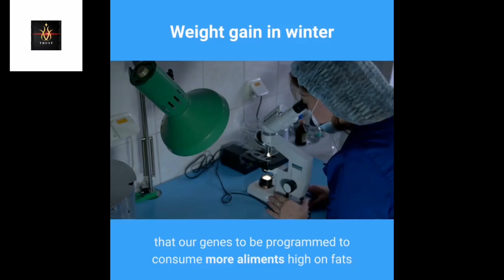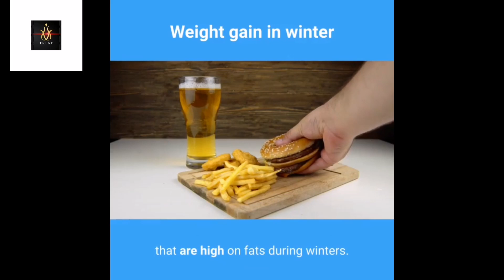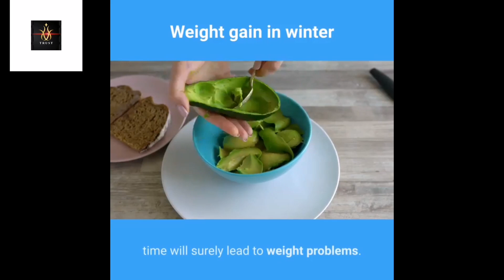Weight gain in the winter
Eating in winter

Winters often causes us to gain weight. Every winter we add a few pounds. Most persons really add those pounds that are hard to lose afterwards. Its known that during the winter we are more likely to gain weight, and then in the spring and summer we will pass time trying to lose those pounds we weight more than we should.

What causes this phenomenon?

There is no logical explanation to properly demonstrate the theory of gaining weight in the winter, but there are some potential causes that can inflict this.

Genetic predisposition  it is possible that our genes to be programmed to consume more aliments high on fats and more alcohol during periods with low temperatures. A plausible explanation would be that our ancestors needed a significant quantity of fats in their organism jus to survive through these periods and that quantity acted as fuel for fighting the cold. Scientists say that we inherited these genes, and along with them the need to consume aliments that are high on fats during winters.

The level of some hormones  the interaction of different chemicals and hormones inside the human brain can cause variations in appetite and aliment consumption. Some neuron-transmitters, substances that have the role to transmit information from a nervous cell to the other, can influence the way we eat. When the level of these neuron-transmitters is low (a phenomenon that is highly encountered with over-weighed persons) can create an permanent appetite and can have a great influence over our psychic stages (it will increase depression, cause sleep disorders). Some persons often at winter feel depressed, as a reaction of less day hours because of the shorter days. Our body reacts to depression, producing a bigger quantity of neuron-transmitters  another way to combat depression is to eat aliments rich in carbohydrates.

Unfortunately, aliments with carbohydrates (chips, cookies and pies, chocolate) also have fats in them, so an excessive use on a long period of time will surely lead to weight problems. The solution is to make sure we are eating the aliments that have in them carbohydrates and fibers to combat depression and without having to deal with extra pounds.

The lack of exercise  it is obvious that physical activity is not very enjoyable in the winter, compared to the freedom of movement summer offers us. In the winter however you must not abandon sports because cold and rains or snow. this appears to be the main reason that causes weight problems during the winter  we have many calories within our body, but we never transform them to energy because we make no physical effort, so naturally, they will add up to our weight.